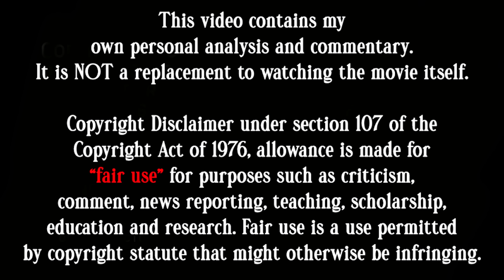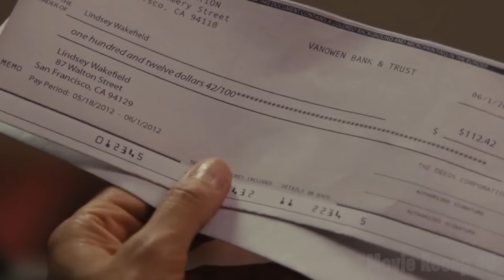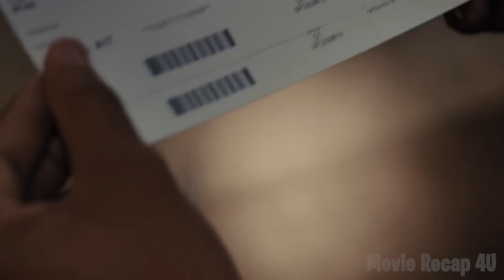Rich CEO Cheats On Wife With Homeless Woman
For all his life, wealthy businessman Wesley Deeds (Tyler Perry) has done what's expected of him and has settled into a predictable routine. His life begins to change, however, when he meets Lindsey Wakefield (Thandie Newton), a struggling single mother who has just been evicted. Wesley offers to help Lindsey get back on her feet and, though he's already engaged, romantic sparks begin to fly. Suddenly, Wesley finds himself torn between what is expected of him and what he really wants.